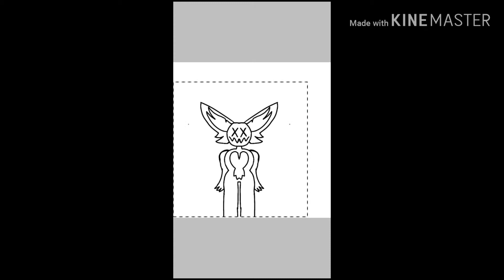Important to watch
I did lose the first part and I was in a big hurry to get this out for today since tomorrow I'm leaving for Florida.
I did say I will leave a link to the rules but I decided to write it down.
2:must be 12-13(for reason)
3:no face will be reveal.

Where can you find me at
Animo:Mad bone

And I see you in a new video